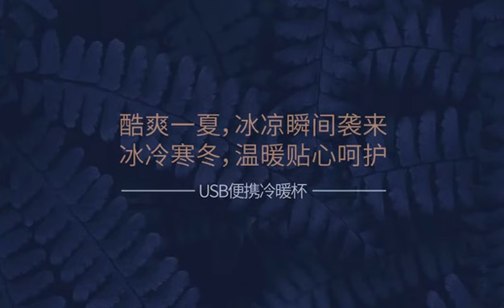Portable Cooling Bottle-A good partner in hot summer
Cooling drinking fast